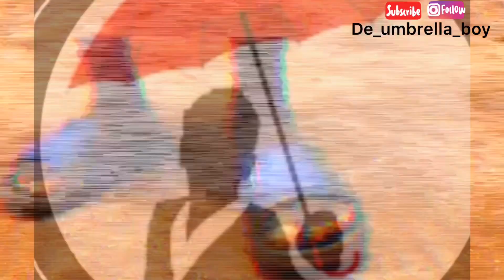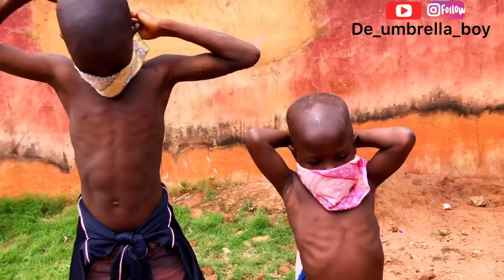Covid-19 de_umbrella_boy lets fight against this virus (edostate most not be a victim)